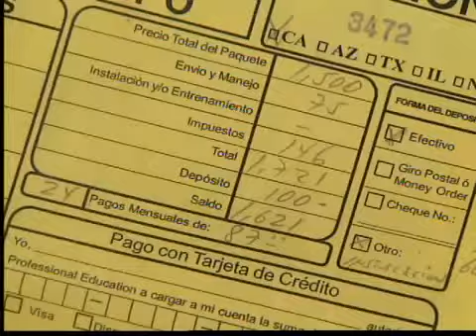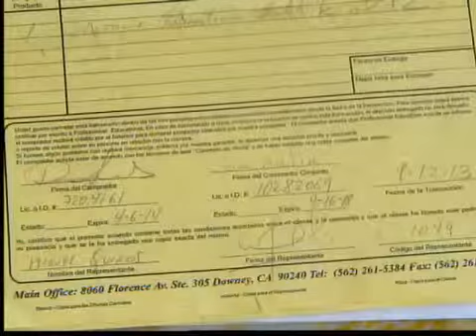Familia de National City denuncia fraude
(Entravision) NATIONAL CITY -  Una gran desilusión se llevo una familia de National City al tratar de abrir el programa que había comprado para mejorar el aprendizaje de sus hijos. Yaoska Machado tiene los detalles.